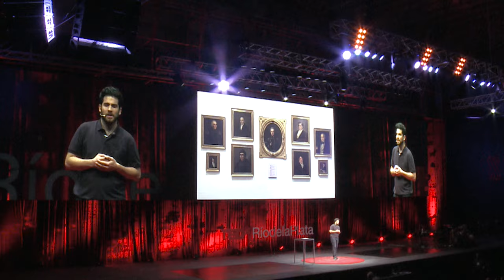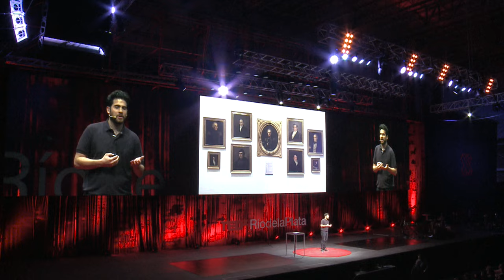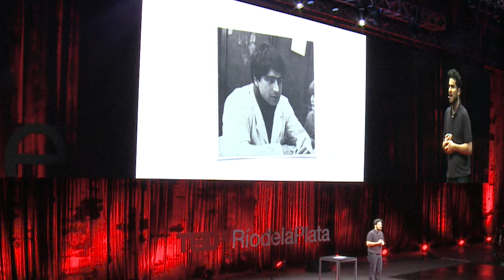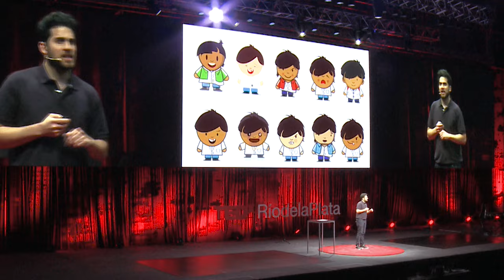Zamba y la revolución de los niños | Fernando Salem | TEDxRíodelaPlata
¿Cómo lograr que los niños aprendan la historia utilizando dibujos animados? ¿Cómo se pueden transformar los contenidos educativos en experiencias que los niños no olviden nunca? ¿Qué podemos aprender de nuestros maestros preferidos? En una emotiva charla Fernando Salem nos cuenta cómo fue el proceso de crear el dibujo animado educativo que revolucionó la manera en la que los chicos aprende la historia.

Fernando Salem es creador, guionista y director de ciclos televisivos y de películas de cine. Los chicos de menos de 12 años, cuando le cuentan quién es, le piden siempre (pero siempre) que les dibuje un personaje de su creación: el multipremiado Zamba. Fernando nació en Buenos Aires y estudió Ciencias de la Comunicación en la Universidad de Buenos Aires y egresó de la ENERC (INCAA) en 2006 como Realizador Cinematográfico.